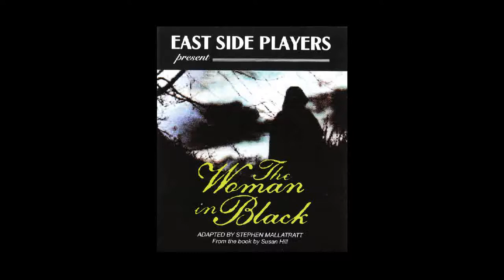East Side Players - The Woman in Black - Opening Night Audience Reactions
East Side Players - The Woman in Black - Opening Night with Audience Reactions to the Production.